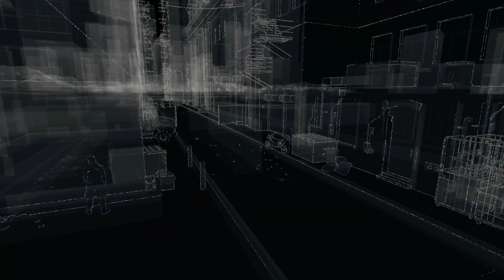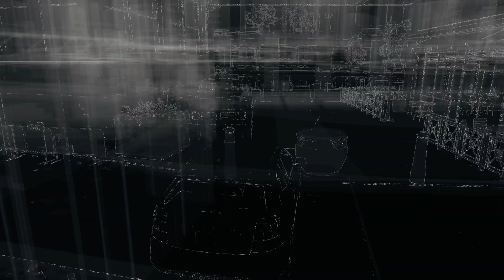Watch Dogs - 100% - Dann ab jetzt im Stream - STREAM 1-8 #146